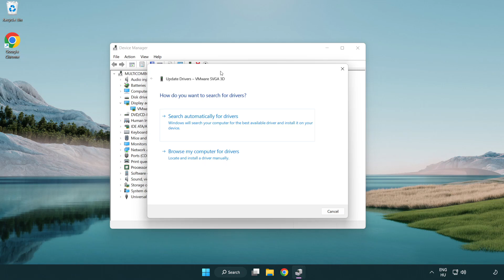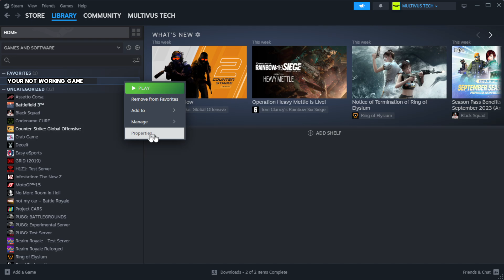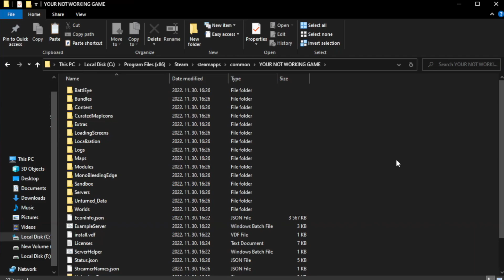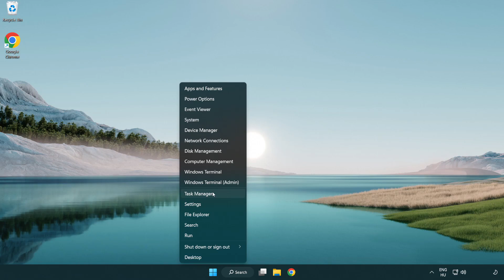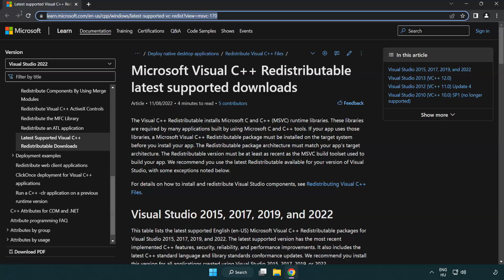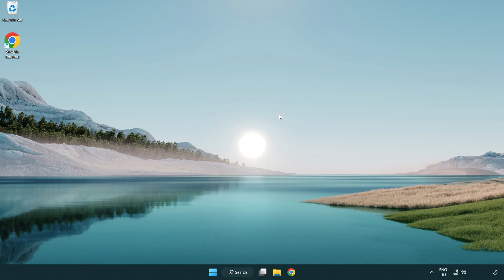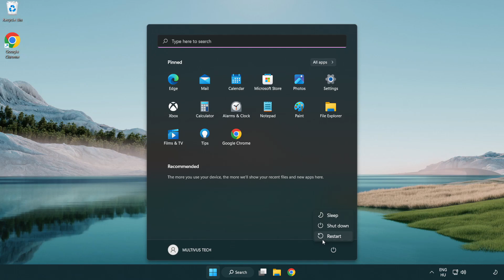How to FIX Euro Truck Simulator 1 Black Screen!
I'm going to show How to FIX Euro Truck Simulator 1 Black Screen Issue!